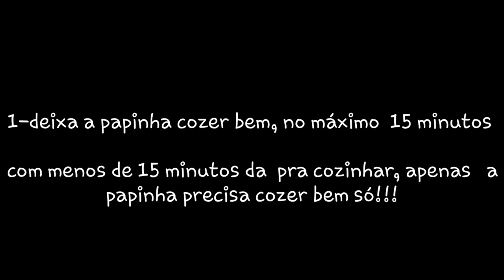A famosa xima, Com caril de couve, acompanhado com peixe seco (Chimoio,Moçambique,África)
Neste vídeo eu mostro um pouco como cozinhar  a XIMA.
passo por passo,,

Xima com caril de couve com coco e amendoim,, acompanhando com peixe seco uma delícia.

É um prato típico moçambicano,  que em muitas províncias de Moçambique comem..

espero  que vc tenha gostado do vídeo compartilhe e deixa sua sugestão nos comentários pra próximos vídeos

pra vc que quer contribuir pra eu comprar a minha câmera minha conta está aqui..

Se não usa paypal mais quer contribuir deixa seu whatsapp nos comentários ou manda mensagem no instagram, pra eu te mandar conta bancária do Brasil e Moçambique.

LINK de integram